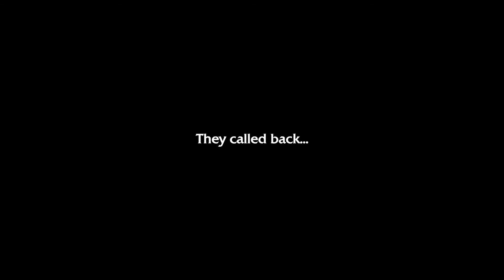i got tested for covid today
SOCIALS

If you wanna get tested for FREE
visit/contact Thurston County in washington